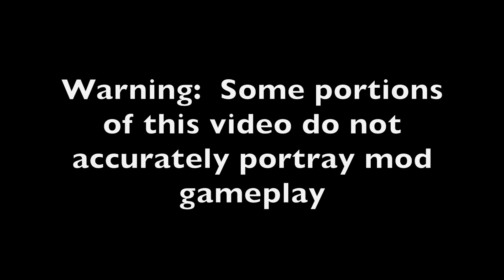Minecraft: LabJac tries Lucky Blocks Mod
LabJac tries the Lucky Blocks Mod, one of the most innovative, original, game-changing mods available for minecraft that leave all other minecraft mods in the dust beneath the superior lucky blocks mod!